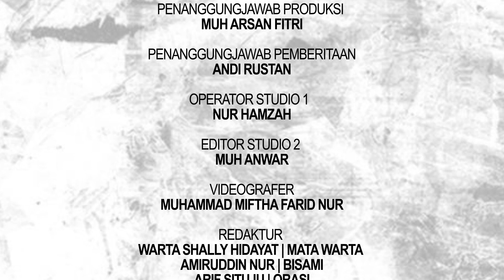CPS LAHIRKAN SISWA BERKARAKTER & TRAMPIL